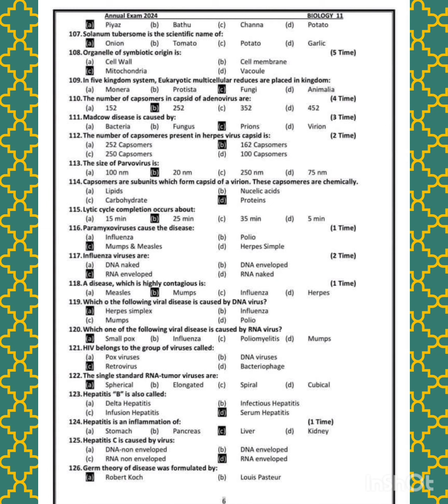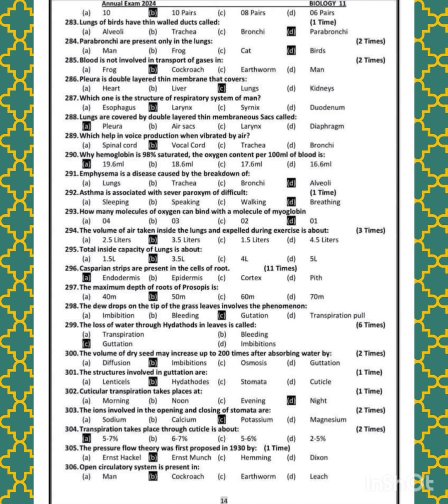11th Class Biology Solved MCQs 2024|1st Year Biology Guess Paper 2024|Fsc Part 1 Biology MCQs 2024